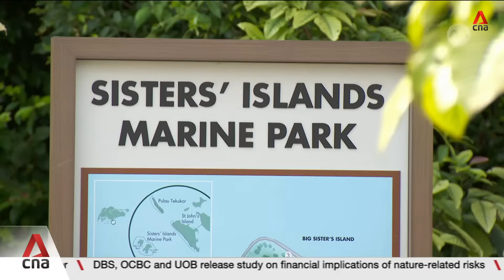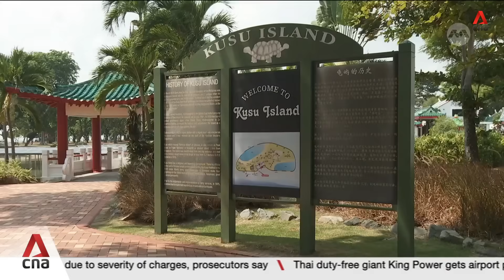Singapore to study impact of rising sea levels on eight offshore islands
Singapore will be studying the impact of rising sea levels on eight offshore islands, including Pulau Tekong, Pulau Bukom and Sisters' Islands. National water agency PUB launched its tender for a risk assessment study today. Work will start by next year and is expected to take two years to complete. By 2100, climate studies project that mean sea levels around Singapore could rise by over a metre due to global warming. Rachel Teng reports.